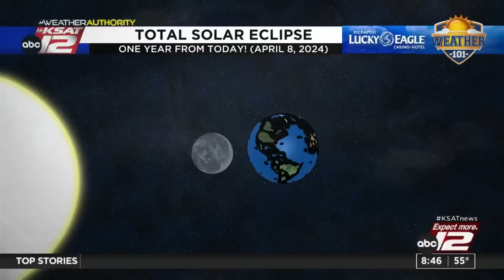Weather 101: ONE YEAR FROM TODAY -- A Total Solar Eclipse!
On April 8, 2024 a total solar eclipse will occur and the Hill Country and NW San Antonio will be in the path of totality! Meteorologist Sarah Spivey has more details